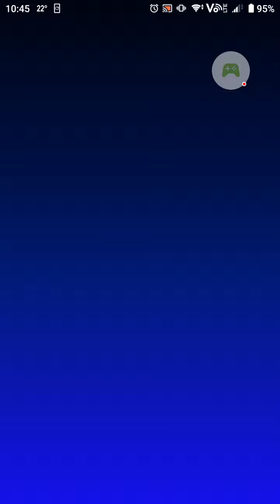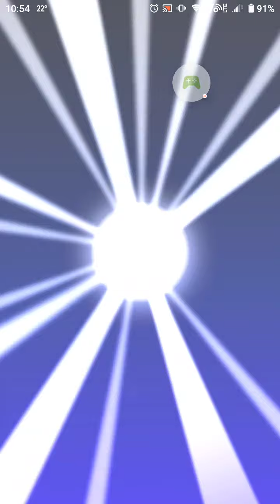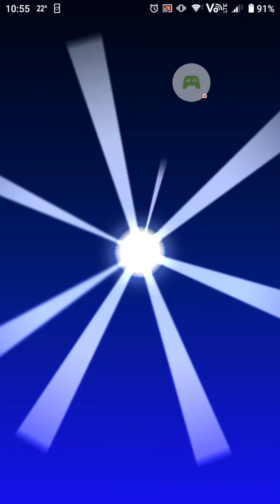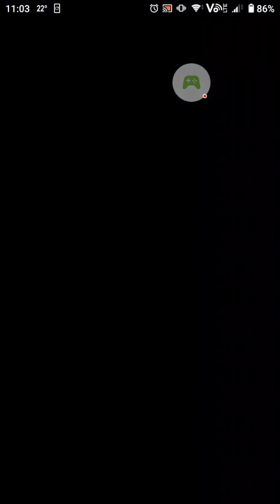Mario Kart Tour - 2020-04-26